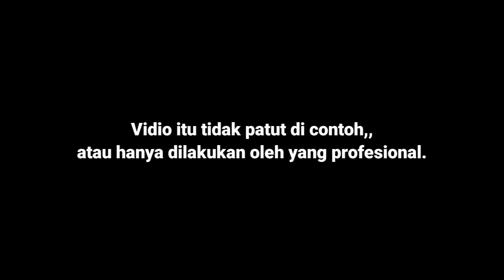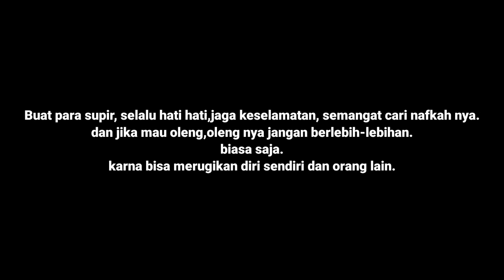SEDIKIT LAGI😱TAMAT RIWAYAT 😭